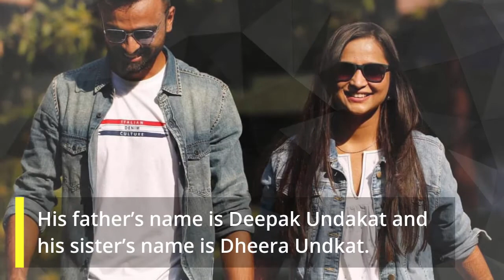Jaydev Unadkat (India cricketer) Wife, Weight, Height, Age, Records and More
Jaydev Unadkat is an Indian professional cricketer made his debut in 2010 against South Africa but then he got unnoticed. later on, he was dropped from the national squad. He came back in 2013 against Zimbabwe which made him noticed by the fans. He started his IPL career playing for Royal Challengers Banglore but it was not a ‘good time’ for him. Unadkat represented Knight Riders, Rising Pune Supergiants and Rajasthan Royals. He came into limelight when he etched his name as the expensive bowler of 2018 season auction. Rajasthan Royals paid approx 11 crores because of his previous season’s success with Rising Pune Supergiants.